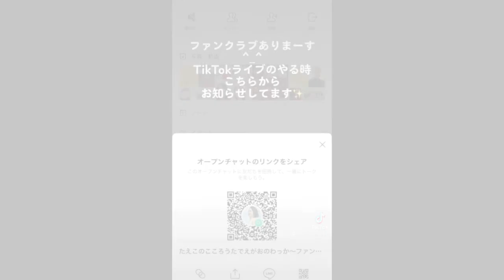2022/11/24 「久しぶりのTikTok liveです」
こころうたのたえこです！

日々の活動や今後の活動はこちらからご覧ください。

こころうたCDとお花の贈り物
【こころうたブーケ】